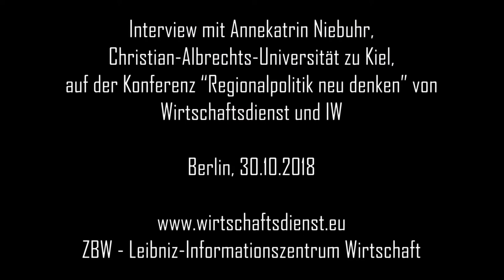Zusammenfassung Annekatrin Niebuhr: Regionale Disparitäten und Arbeitskräftemobilität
Annekatrin Niebuhr, Christian-Albrechts-Universität zu Kiel, beschäftigte sich in ihrem Konferenz-Vortrag mit „Regionalen Disparitäten und Arbeitskräftemobilität – Implikationen für die Regionalpolitik“.

Im Video fasst sie ihre Erkenntnisse kurz zusammen: Zwischen regionalen Disparitäten und Arbeitskräftemobilität bestehe ein Interdependenter Zusammenhang. Einerseits beeinflussen die regionalen Unterschiede der Arbeitsmarktbedingungen die Mobilität von Arbeitskraft, andererseits sei damit zu rechnen, dass sich die Wanderung von Arbeitskräften auf die regionalen Unterschiede auswirke. Empirische Untersuchungen haben dabei gezeigt, dass die Wanderung von Arbeitskräften in Deutschland zu einem Abbau von Disparitäten beitragen. Je nach Qualifikationsniveau der Arbeitskräfte können sich dabei positive oder negative Effekte ergeben.

Dieses Video wurde auf der Konferenz „Regionalpolitik neu denken“ von Wirtschaftsdienst, Zeitschrift für Wirtschaftspolitik, und dem Institut der Deutschen Wirtschaft am 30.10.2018 in Berlin aufgenommen.